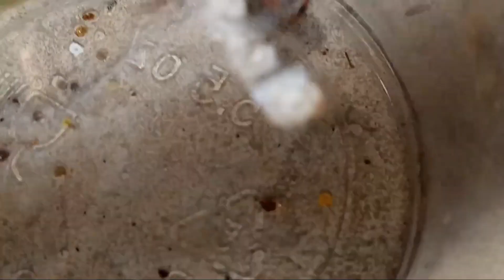Spider vs bees